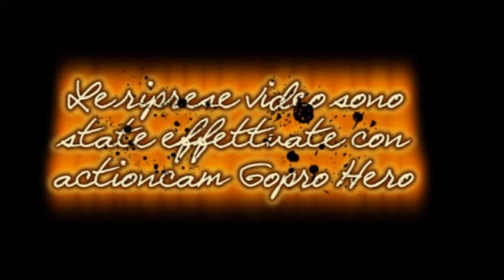Discesa in bici dal colle Maddalena, Brescia, Gopro Hero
15 minuti: non credevo fosse così lunga. Ancora qualche miglioramento per avere un video migliore. Ci vorrà un montaggio fisso a elmetto. La qualità del video su youtube è molto limitata a causa della riduzione del formato. L'originale è decisamente soddisfacente.